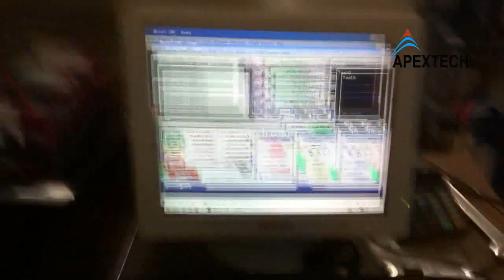APEX CNC mini 4040 machine on cylinderical wood material processing